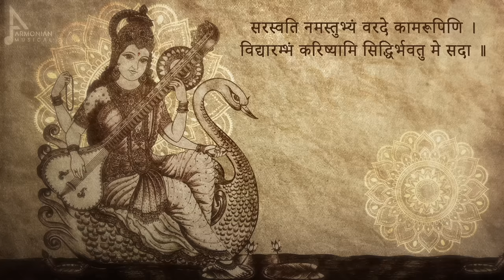Saraswathi Namastubhyam - Armonian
Vocals: Harini, Armonian

Saraswati Mantra:
Saraswati Namasthubhyam Varade Kamarupini
Vidyarambham Karishyami Siddhir Bhavathu me Sadha

Meaning:
O Saraswati, salutations for you, O Giver of boons, O Kamarupini,
I am going to start studies, may success be mine, always.

Devi Saraswati Mantra 21 times